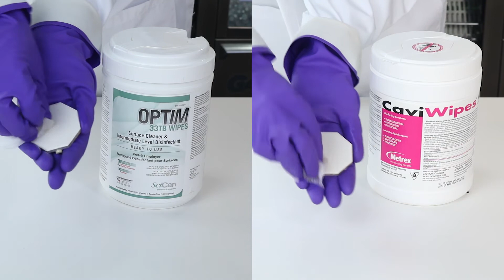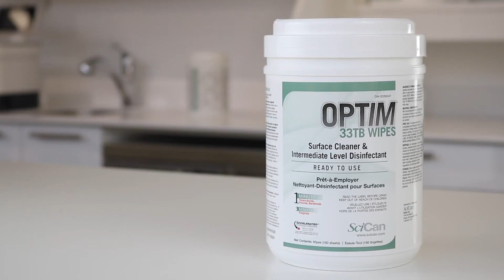OPTIM 33TB vs quat low-alcohol disinfectant (US)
Comparing OPTIM® 33TB Cleaner-Disinfectant Wipes vs. a leading quat low-alcohol disinfectant using tiles stained with dried blood. Examining the disinfectant wipes’ cleaning and blood protein removal capabilities. OPTIM 33TB is the only disinfectant wipe to successfully clean and remove blood proteins, in one single application.